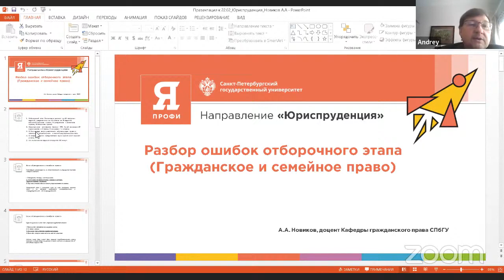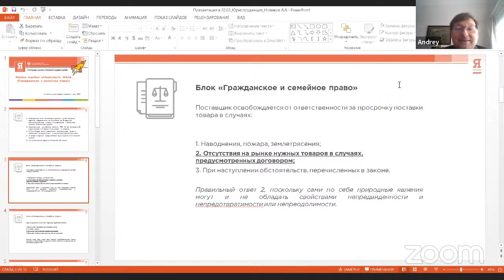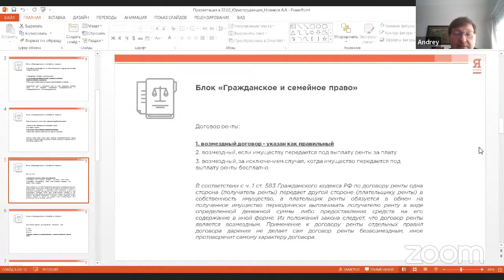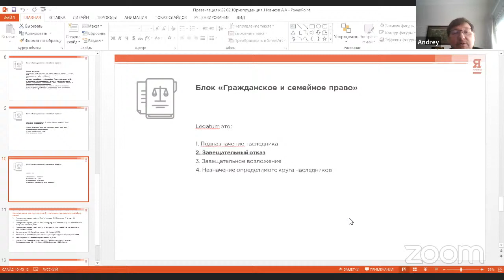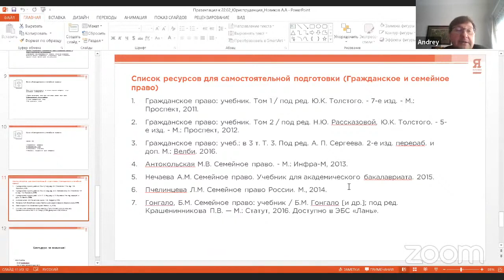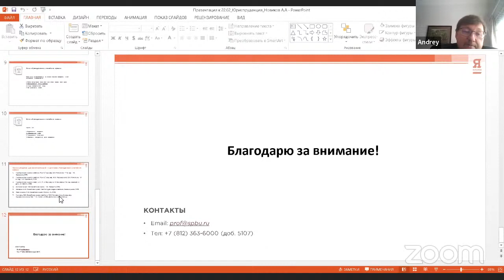Вебинар по направлению «Юриспруденция», часть 2. Гражданское право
Вуз-организатор СПбГУ. Заключительный этап, разбор ошибок отборочного этапа.